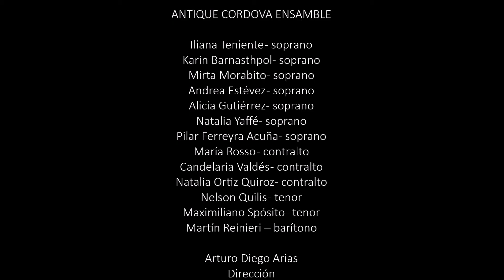One Child (Mariah Carey) Antique Córdova Ensamble - Feat. Paula Torres